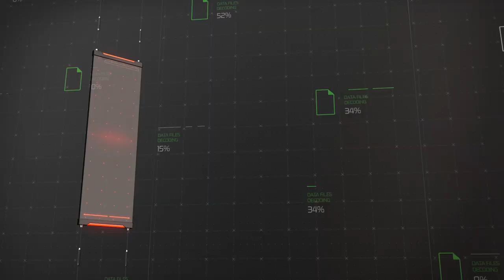Vojtěch Hruban - 10 let v Nymburce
Kapitán nymburských basketbalistů Vojtěch Hruban odchází po 10 letech v klubu do zahraničí. Podívejme se na sestřih toho nejlepšího, co během deseti let v Nymburce prožil.